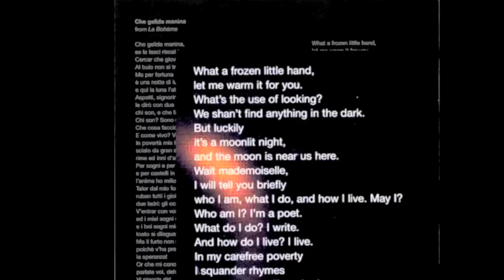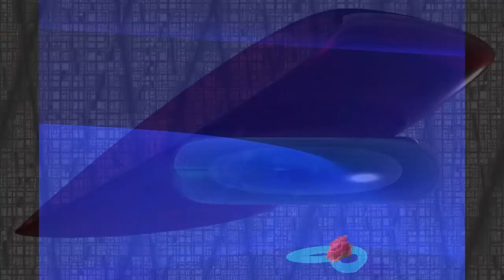my digital art movie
psychedelic computer graphics for your imaginations.